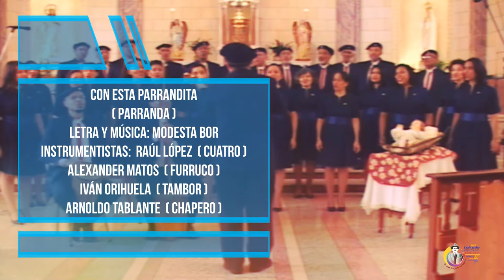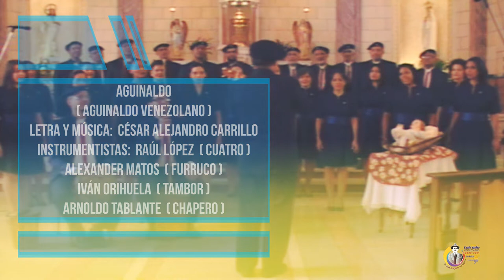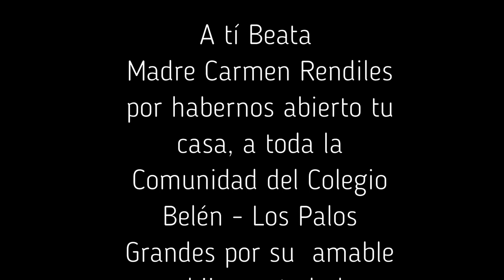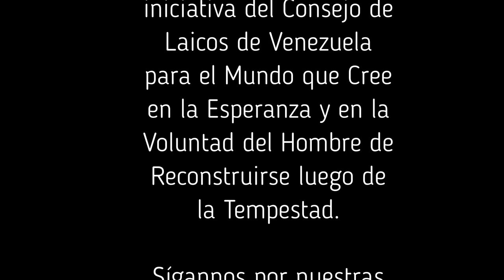CICLO DE MÚSICA PARA TIEMPO DE ADVIENTO DEL AÑO DEL LAICADO CNL. CUARTO CONCIERTO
En estos momentos de crisis e incertidumbre generalizada, nos alegra compartir con ustedes  nuestro mensaje para el TIEMPO DE ADVIENTO 2020 que hemos querido expresar  de un modo especial durante este Adviento tan cargado de significado luego de un año  tan difícil en que la humanidad se ha encontrado consigo misma, con lo mejor y también con lo no tan bueno que la constituyen, por eso nos  ha parecido idóneo el expresar, en el marco del año del laicado venezolano, las cuatro virtudes que este Adviento quiere traer consigo al encender cada domingo la vela que  las simboliza : LA ESPERANZA , LA FE, LA ALEGRÍA y LA PAZ,  y es que consideramos que la MÚSICA es el mejor vehículo para manifestarlas y aún más con el calor de nuestras tradiciones. Así con este deseo hemos invitado a distinguidas y emblemáticas agrupaciones corales que  nos acompañen a darles nuestro mensaje de confianza en el esfuerzo y creer que siempre el Hombre puede reconstruirse luego de la tempestad.

En consonancia  con la declaración, por parte del CNL Venezuela, del Año del Laicado Venezolano para el período Octubre 2020-Octubre 2021. Esta importante e histórica celebración responde a nuestro compromiso por contribuir a edificar una Iglesia en comunión que vive la sinodalidad y la fraternidad.

La iniciativa fue presentada en el Comunicado del CNL, de fecha 19 de Julio de 2020, entregada al país y a la comunidad internacional, en ocasión de la noticia sobre la Beatificación del Venerable Siervo de Dios José Gregorio Hernández Cisneros, en los siguientes términos:
1) El CNL declara el período octubre 2020-octubre 2021 como Año del Laicado Venezolano, a los fines de profundizar en la misión que le es propia: la transformación ética, política, económica, social, cultural, educativa y ambiental de Venezuela, según los valores humano-cristianos del Evangelio. Este Año del Laicado Venezolano estará dedicado a recorrer el camino de la mano de nuestro próximo Beato, para así impulsar el liderazgo cristiano en la empresa del bien común... (Comunicado CNL, Julio 2020).
Ya en víspera del nacimiento del niño Dios y tras en paso la estela de Belén de nuestro tiempo, cerrándose así  tiempo de Adviento, con una profunda sensación de PAZ y ALEGRÍA por las cosas  bien hechas , por la ESPERANZA depositada en las manos de quienes luchan por salvar el futuro del  planeta y por la genuinita FE con la que cada uno defiende con su vida sus  creencias mas queridas, creencias llenas de AMOR  como el que se desborda  a raudales  en nuestro cuatro y último concierto de  esta  MUSICA LAICA EN ITEIMPO DE ADVIENTO que cierra con unos invitados muy especiales,  nuestro amado ORFEÓN UNIVERSITAIO DE LA UNIVERSIDAD CENTRAL DE VENEZUELA, que nos demuestran de la mano de su Director Raúl López Moreno, que son  laicos como tu o yo , almas comprometidas en el trabajo diario para construir desde su  oficio  país que echa pa'lante  y  vence las sobras de la ignorancia y la ceguera de los poderosos y que  siempre  y a pesar de todo tiene  buena cara para  enfrentar al mar bravío o el viento que le sople, así somos los venezolanos, gente que nace cantando, y cantarle a Dios hecho hombre es rezar dos veces y como dicen las escrituras : "Aprender de María y aceptar a Cristo que es la Luz del Mundo ", pues es de regocijo la maravillosa  noticia del nacimiento del salvador del mundo en esta nochebuena.